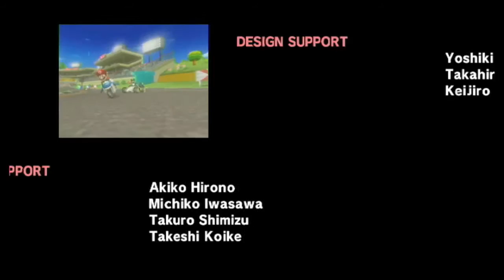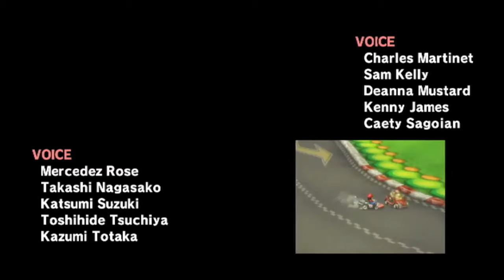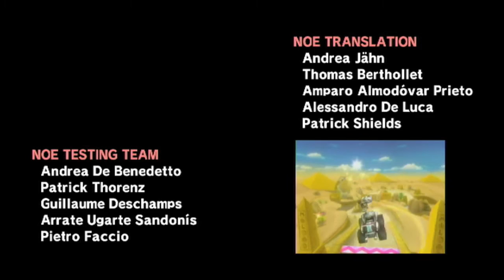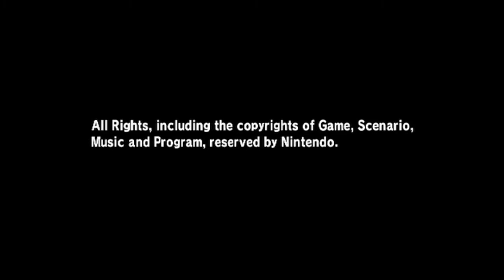Mario Kart Wii (Anew) ~ Credits (Finale)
Mario Kart Wii (anew or remastered) has officially come to a conclusion. It was an amazing time returning back to this game to make it more better and it was a great way for me to see how much has changed since the original run through of this game.

The format that i used for the anew this time around, it really did work well with my project and I'm glad to say that I'll definitely use this format in later Mario Kart games as well.

Regardless, thank you all so much for watching and giving your feedback to this game. Hope you will continue to watch and I can't wait to bring you more content as my channel continues to grow because of you all, the viewers!

Thank and catch you later Mario Kart Wii. :, )